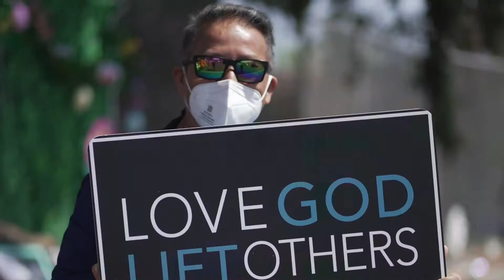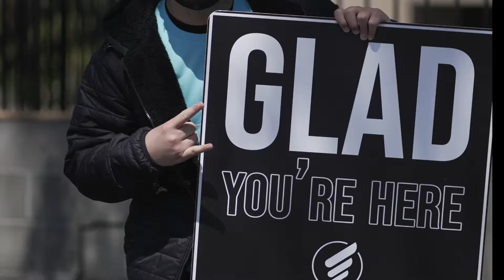ELC Easter Carnival 2021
We are Elevate Life Church where we love God and lift others.

We would love to have you join us for our services and outreaches.